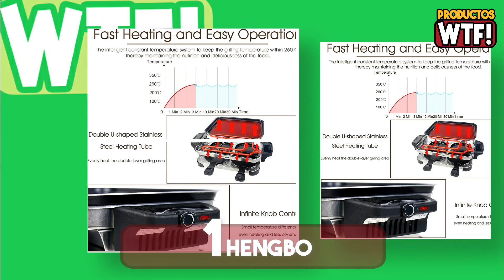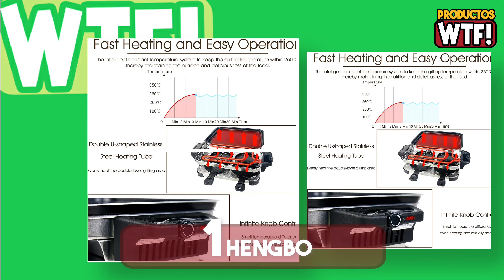👉 DESCUBRE la Mejor Raclette Eléctrica Calidad-Precio ▶Amazon 2021◀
▼CONOCE las Mejores Raclettes Eléctricas en AMAZON🤑

5.- 00:24 Raclette H.Koenig RP418:

4.- 01:24 Raclette Princess 162700:

3.- 02:24 Raclette SEVERIN RG 2371:

2.- 03:24 Raclette Princess 162910:

1.- 04:24 Raclette HengBo: